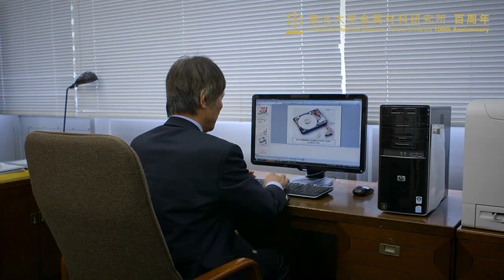佐川眞人氏メッセージ 「百周年に向けて」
2016年金属材料研究所が百周年を迎えるにあたり、佐川眞人氏からのメッセージです。金研で培われた探究心、ネオジム磁石開発の話、そしてこれからの材料科学研究に携わる若手研究者へのエールをいただきました。